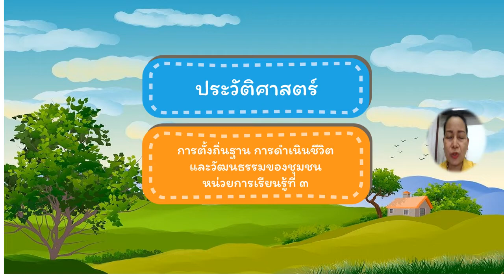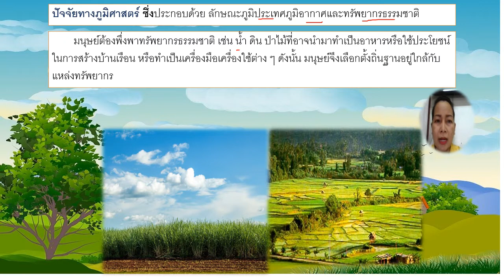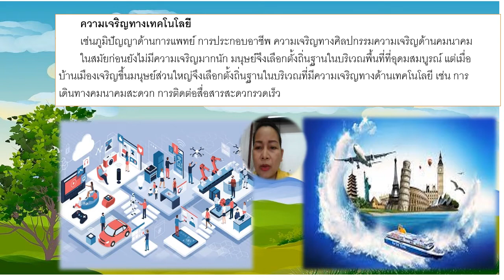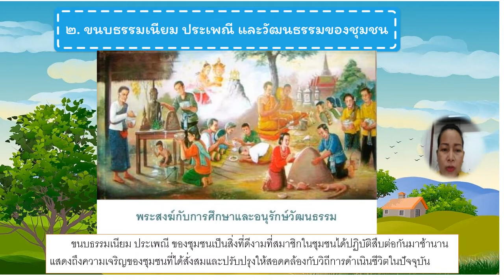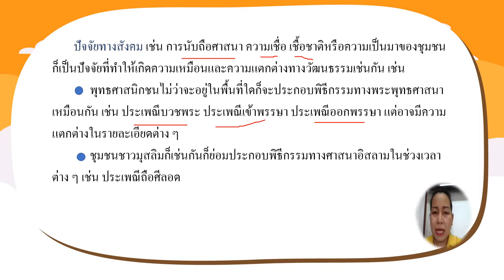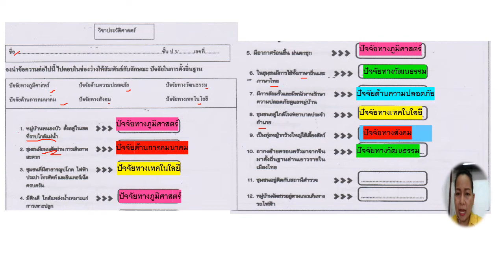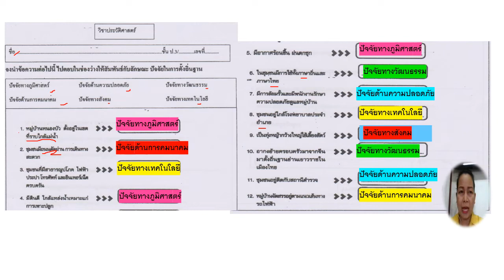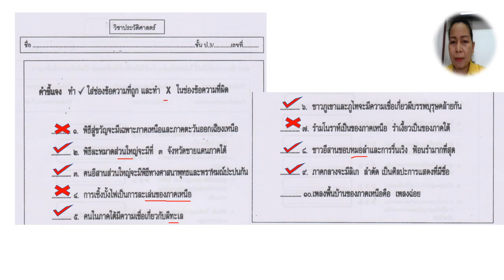08/09/2564 ป.3 วิชาประวัติศาสตร์ หน่วยที่ 3การตั้งถิ่นฐานเฉลยใบงาน